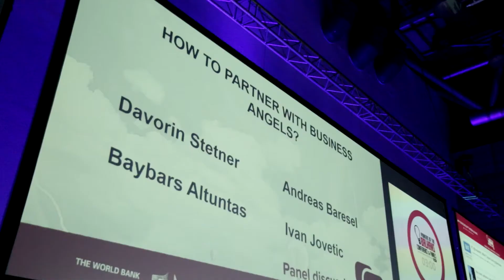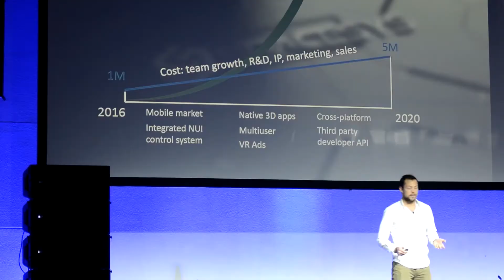Pioneers of the Balkans: Conference & Finals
The finals of Pioneers of the Balkans were hosted by the 7th edition of Balkan Venture Forum on December 3rd & 4th 2015 in Zagreb.